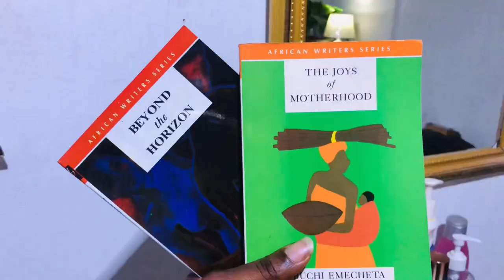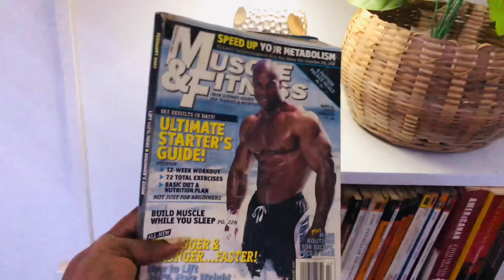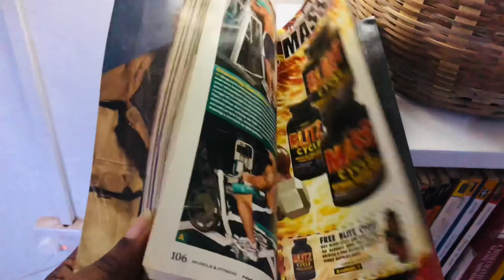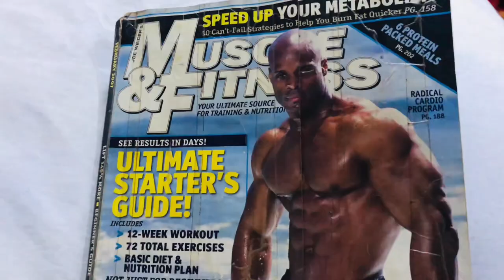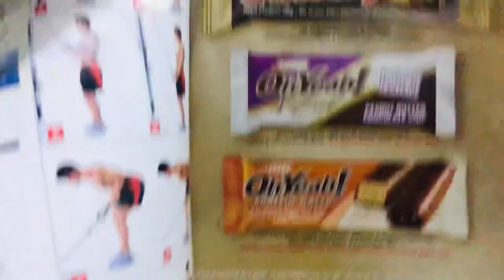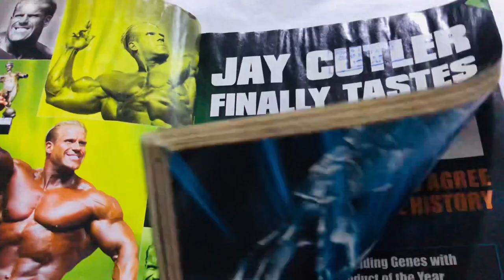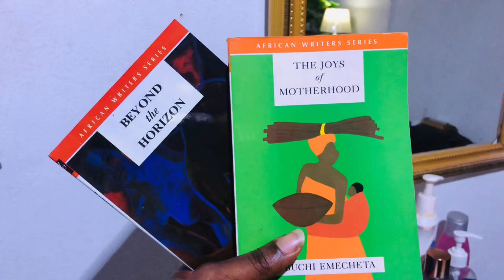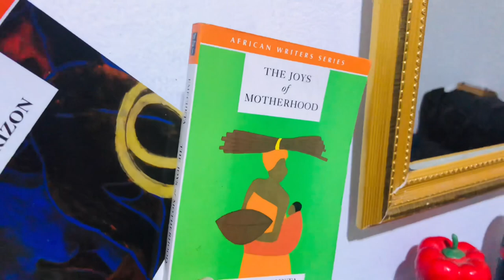FITNESS VLOG 🏋🏾| DAILY VLOG | LIVING ALONE AS A MAN etc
I’ve missed you all 😂! In this video, I talk more on my fitness journey, talk about a fitness magazine, went out , and reviewed some good products I used ❤️

•Products I reviewed in this vlog :
1. Mivolis multi mineral tablets
2. Comfort Vanilla extra fragrance after wash
3. Morning fresh dishwashing liquid soap.
4. Active alcohol free extra strength mouthwash.
5. Glade air freshener
6. Talco Air freshner
• All the products are extremely excellent!!! Trust me🥰
•* Books mentioned in this vlog *
1. The joys of motherhood by Buchi Emecheta
2. Beyond the horizon by Amma Darko.
NB: Every 35 days, your skin replaces itself and your body makes new cells from the food you eat. What you eat literally becomes YOU!